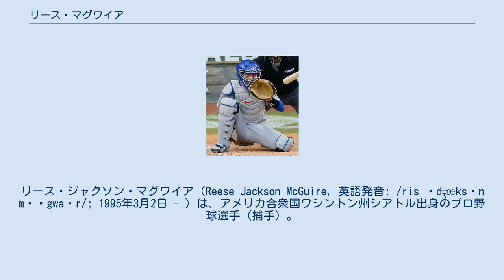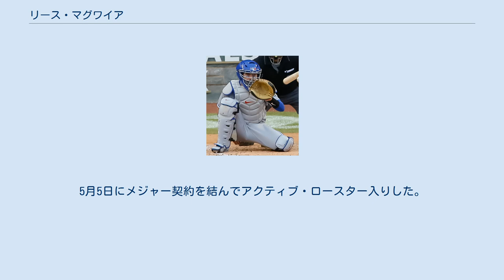リース・マグワイア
リース・ジャクソン・マグワイア（Reese Jackson McGuire, 英語発音: /ris ˈd͡ʒæksən məˈgwaɪr/; 1995年3月2日 - ）は、アメリカ合衆国ワシントン州シアトル出身のプロ野球選手（捕手）。
右投左打。
 ケントウッド高等学校時代は2012年に行われたWBSC U-18ワールドカップのアメリカ代表に選ばれた。
 2013年のMLBドラフト1巡目（全体14位）でピッツバーグ・パイレーツから指名され、プロ入り。
契約後、傘下のルーキー級ガルフ・コーストリーグ・パイレーツでプロデビュー。
A-級ジェームズタウン・ジャマーズでもプレーし、2球団合計で50試合に出場して打率.323、21打点、6盗塁を記録した。
 2014年はA級ウェストバージニア・パワーでプレーし、98試合に出場して打率.262、3本塁打、45打点、7盗塁を記録した。
 2015年はA+級ブレイデントン・マローダーズでプレーし、98試合に出場して打率.254、34打点、14盗塁を記録した。
 2016年はAA級アルトゥーナ・カーブでプレーした。
 2016年8月1日にドリュー・ハッチソンとのトレードで、フランシスコ・リリアーノ、ハロルド・ラミレスと共にトロント・ブルージェイズへ移籍した。
移籍後は傘下のAA級ニューハンプシャー・フィッシャーキャッツに配属され、移籍前を含めた2球団合計で92試合に出場して打率.254、1本塁打、42打点、6盗塁を記録した。
 2017年はルーキー級ガルフ・コーストリーグ・ブルージェイズ、A+級ダニーデン・ブルージェイズ、AA級ニューハンプシャーでプレーし、3球団合計で45試合に出場して打率.295、6本塁打、28打点、2盗塁を記録した。
 2018年、マイナーではAAA級インディアナポリス・インディアンスでプレーし、96試合に出場して打率.233、7本塁打、37打点、3盗塁を記録した。
9月6日にメジャー初昇格を果たした。
同日のクリーブランド・インディアンス戦にて「8番・捕手」で先発出場してメジャーデビュー（この試合は4打数1安打）。
 2020年2月に逮捕されていたが、これは7日（日本時間8日）にショッピングセンターの駐車場に車を止め、その中で自身の下半身を露出し、買い物客から目撃情報が複数あったからだという。
その後公然わいせつ罪で約5万3000円の罰金を科された。
 2021年4月1日にDFAとなり、4日にマイナー契約となった。
5月5日にメジャー契約を結んでアクティブ・ロースター入りした。